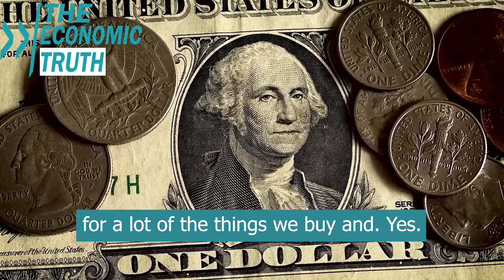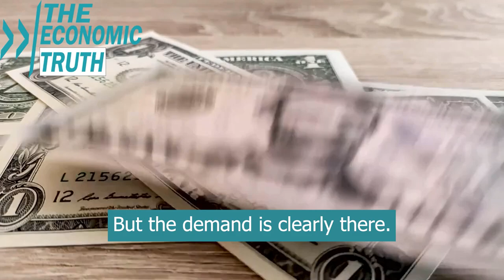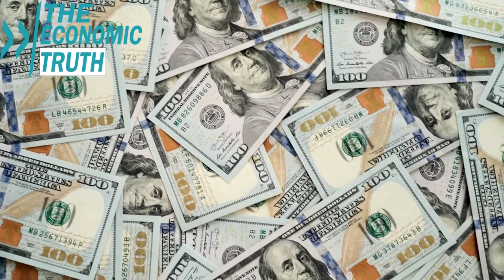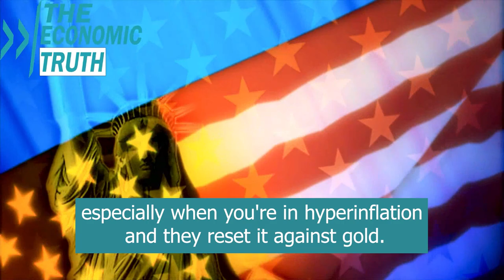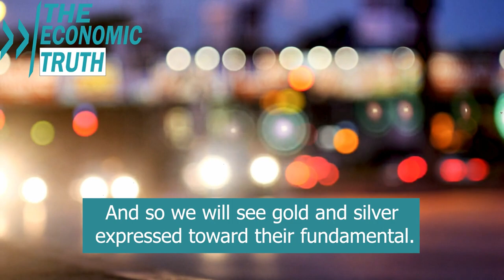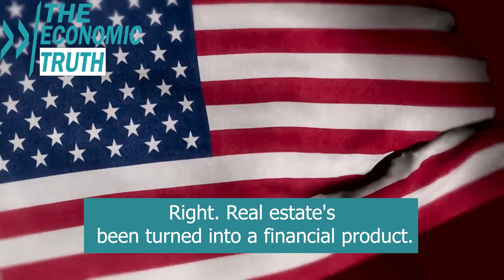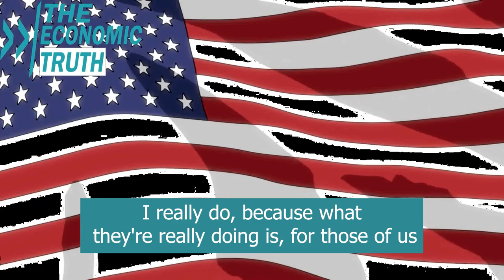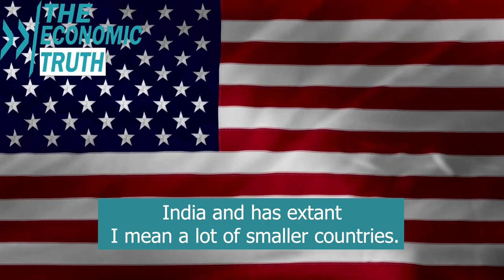Economic Collapse will Be Sudden. I Feel Bad For People Not Preparing For This - Lynette Zang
Lynette Zang has been the Chief Market Analyst at ITM Trading since 2002. Ms. Zang has been at a certain level in the markets since 1964. She has been working as a banker, stockbroker and world currencies since 1987.